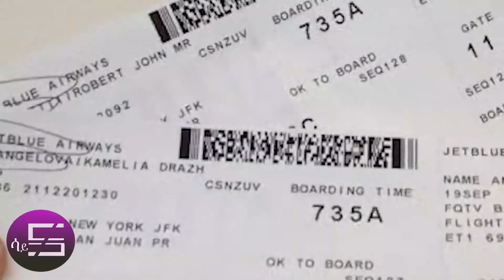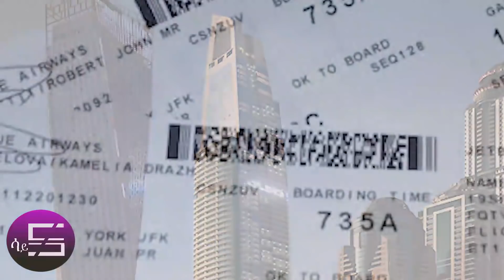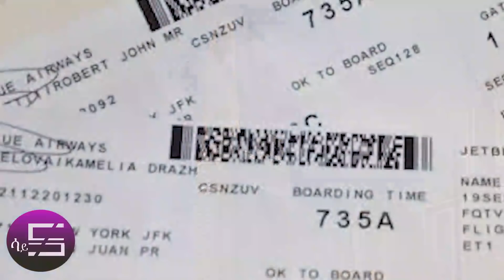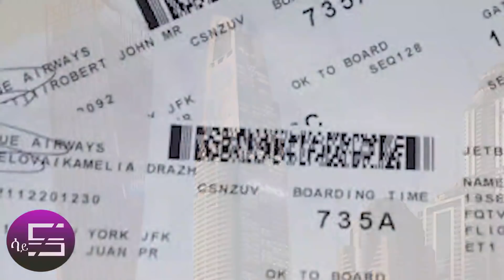Ethiopia የቲኬት ..የጉዞ ወቅታዊ መረጃ !!ወደ ሀገር ቤት ለምትመጡ ዝርዝር መረጃ !!ቤሩት ላላችሁ የበረራ መረጃ !!Travel Information !!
የቲኬት ..የጉዞ ወቅታዊ መረጃ !!ወደ ሀገር ቤት ለምትመጡ ዝርዝር  መረጃ !!ቤሩት ላላችሁ የበረራ መረጃ !!Travel Information !!